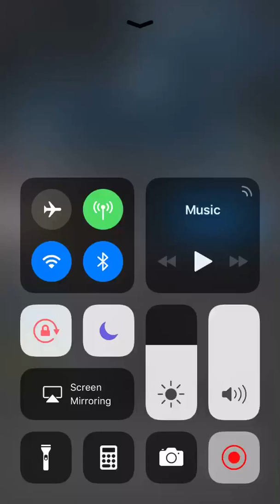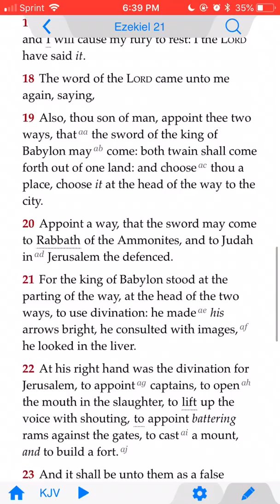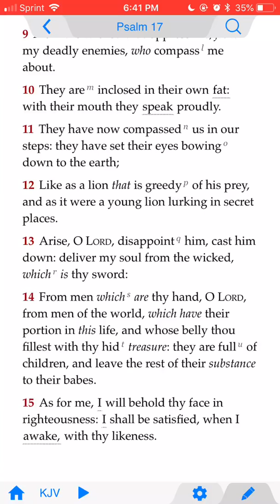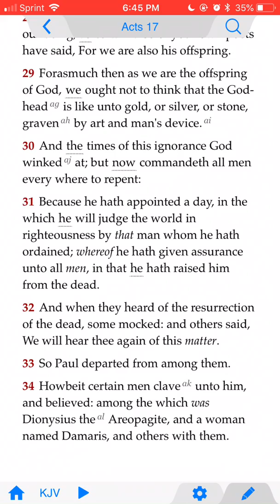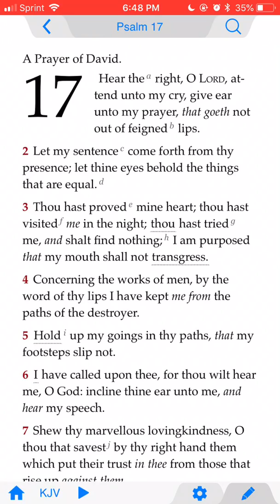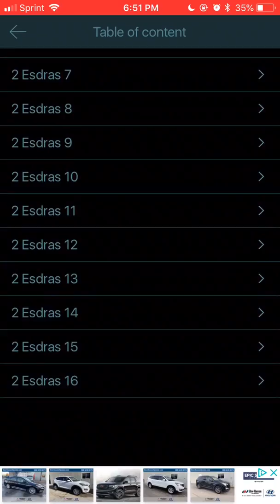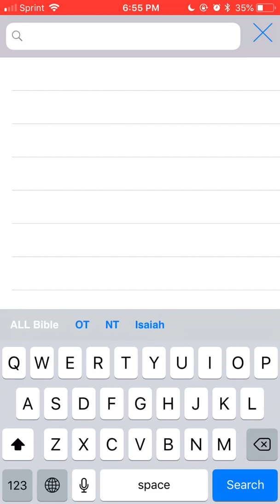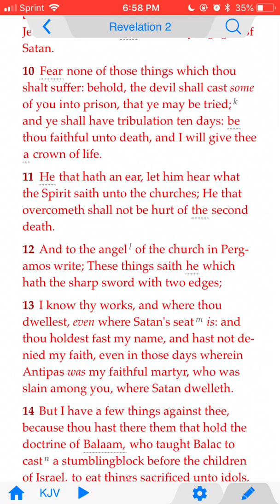A Sword is Sharpened!!